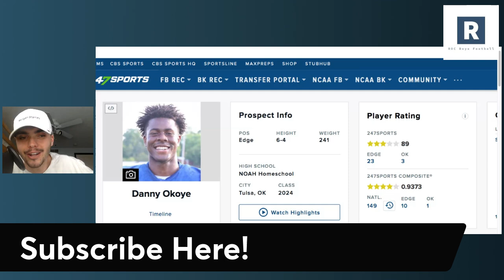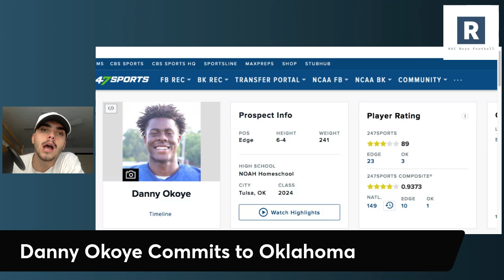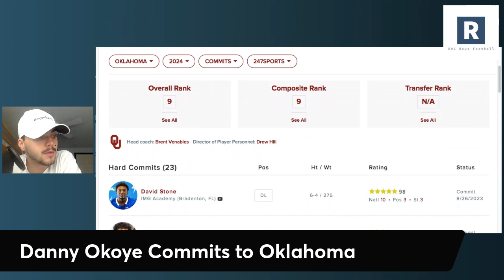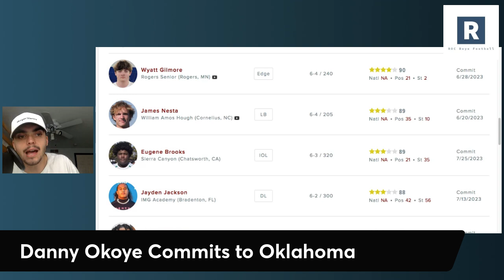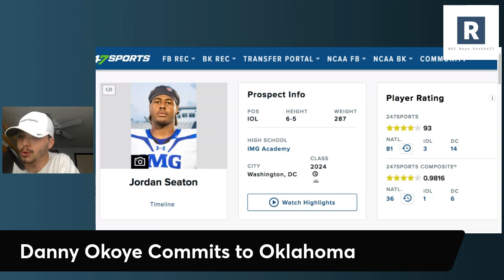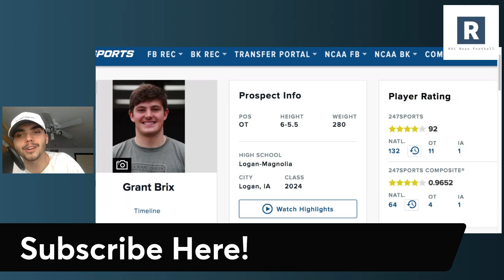BREAKING: 4 ⭐️ Danny Okoye Commits to the Oklahoma Sooners | HIGH UPSIDE Pass Rusher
Brent Venables and the Oklahoma Sooners continue to build a really strong recruiting class in 2024 as they land the commitment from edge rusher Danny Okoye.